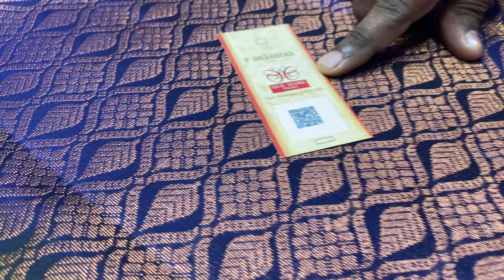Turning Pattern Soft Silk Sarees | One Side border silk sarees | Varnaa soft silk sarees sirumugai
Turning Pattern Soft Silk Sarees @ 7200/-

Varnaa
11/137c, cheran nagar,
Annur Road
Sirumugai ,
Coimbatore dt.
Tamil nadu